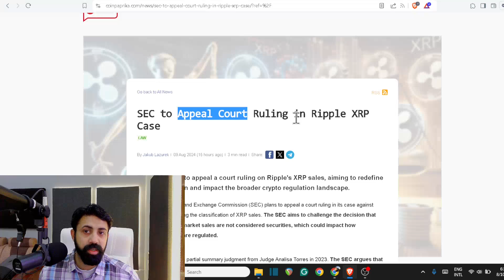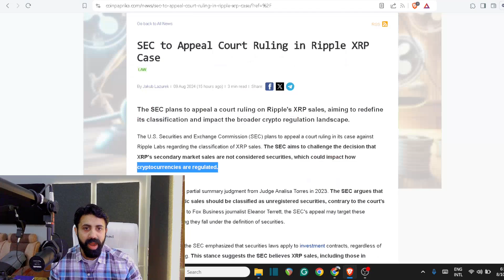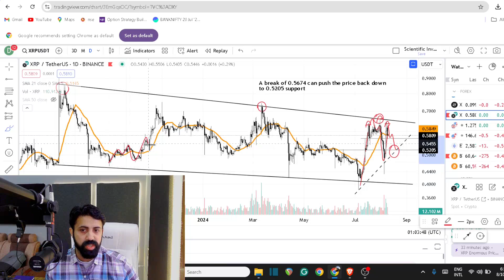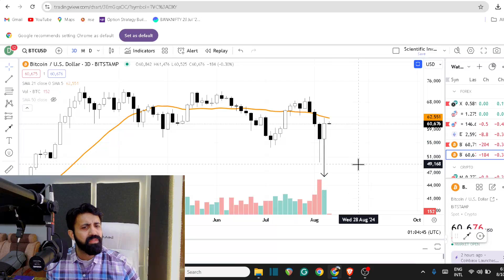XRP vs SEC 2.0? What the price action shows about XRP - BTC - ETH and overall expectation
Trade alerts, Breakout calls, TA sessions...etc.,..

Follow the contents regularly Via Twitter / X
XRP_D@ni

Further Reading

I am a Research Professor in Engineering (Consulting) But,..